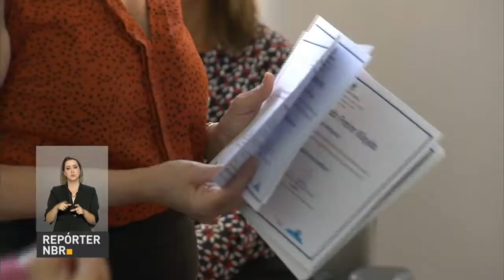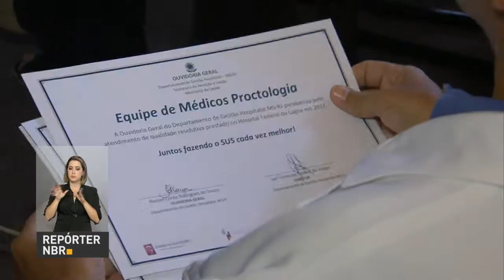Unidades de saúde recebem programação especial na Semana do Ouvidor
REPÓRTER NBR - 15.03.17: Na Semana do Ouvidor, unidades de saúde recebem programação especial, voltada a pacientes e médicos. A ouvidoria é um serviço que recebe sugestões, críticas, elogios de usuários e ao mesmo tempo articula soluções com gestores para a melhoria do serviço ao público.